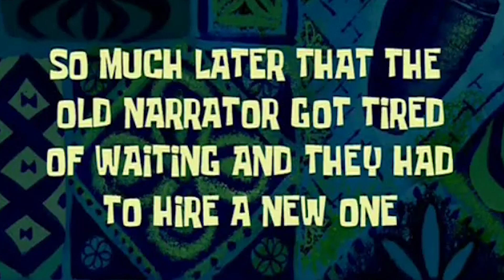S1 Ep 11 I MADE 2 MILLION IN TWO MEETINGS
Today I went on two meetings and fixed two roofs. and after went to king of Prussia mall to buy $1,000 nikes